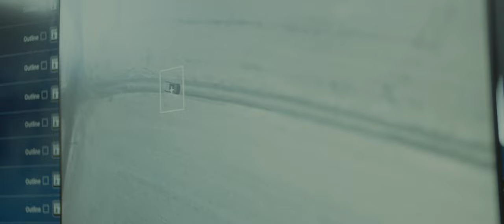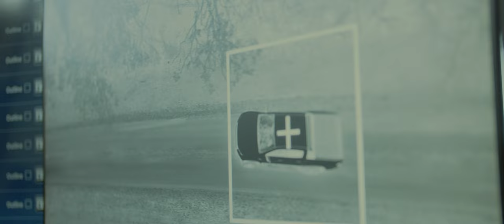The RAID | PART 3 | Feat. the CM-8M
The RAID saga continues in this latest installment from MIRA Safety.

Episode 3 picks up with our Team as they continue hunting the rogue elements who have fled with the biological agents at the conclusion of the last RAID. Will they escape again? Strap in, mount up, and JOIN THE HUNT.